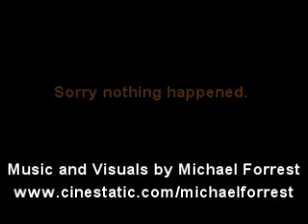I Can't Remember - Michael Forrest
This is me getting to grips with Sony Vegas, using footage from my mobile telephone...